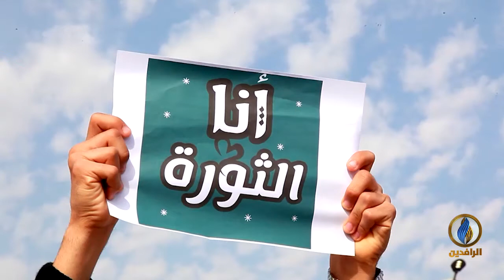تقرير إخباري.. طلاب البصرة: مستمرون في الإضراب عن الدراسة حتى تحقيق مطالب الثورة